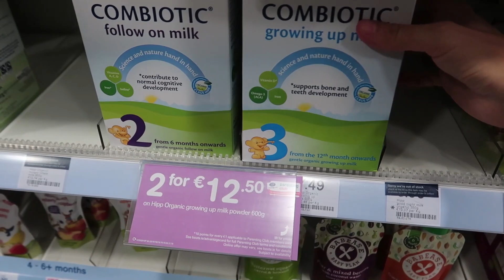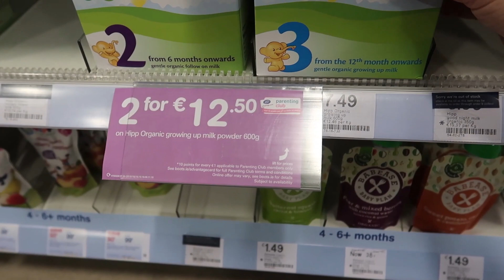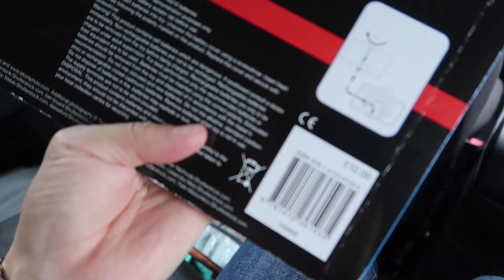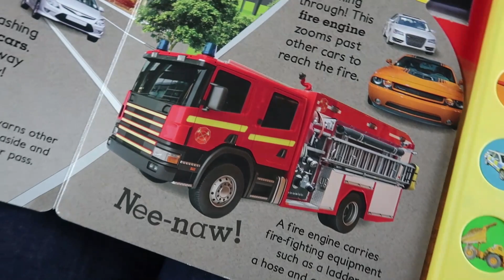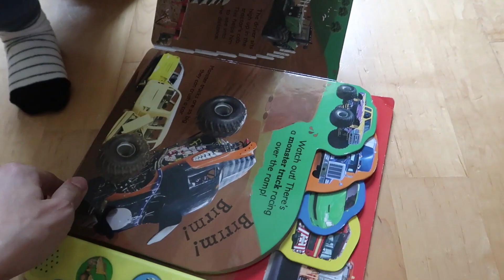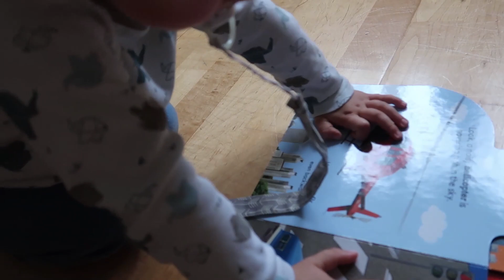NAŠE SOBOTA V IRSKU🍀SKYPUJE CELÁ RODINA📱OSOBNÍ KUCHAŘ🍳 [Denní Vlog]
Denní Vlog : Rodina je pro nás na prvním místě a proto když příjde víkend, tak ho trávíme spolu. Většinou padne volba  na výlet, ale když počasí nepřeje jsme prostě jen doma. Jaká byla naše normální sobota? Paul uvařil dobrůtku a taky jsme si zaskypovali :)

ADÁMKOVY ZDRAVÉ DOBROTY KOUPÍTE I U NÁS👌👍
BEAR ŽELÉ vyrobené ze 100% ovoce

🍀AHOJ A VÍTEJ NA KANÁLU ,, MY IRISH LIFE ,

vznikl na základě toho, že už  přes 11 let bydlím v Irsku a chtěla jsem se podělit o své zkušenosti z této země. Jak čas běžel, tak do naší mini rodiny, která zahrnovala mě, přítele Paula který je Ir a našeho bláznivého yorka Tristánka🐶 přibyl další člen 💘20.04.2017 se nám narodil náš milovaný Adámek 👼, kterého jsem přijela porodit do ČR
Od momentu kdy jsem zjistila , že čekáme miminko jsem si uvědomila, že se věci zásadně změní. Tak nějak automaticky jsem, začala dokumentovat mé těhotenství, které jsem vzhledem k přítelově práci prožívala od 3tího měsíce sama až po porod kdy za mnou přiletěl do ČR, kde jsem se mezitím přesunula i s prckem v břiše😀😀😀
7 Měsíců po narození Adámka jsem se opět vrátila do Irska, kde jsme vytvořili teď už naši Česko - Irskou rodinku😇😍👌 Momentálně jsou má videa zaměřená především na naši nově nabytou rodinu žijící v Irsku, ale pokud máš jakýkoliv dotaz nejen o Irsku klidně se zeptej a já ráda odpovím.🙈🙉

Denní Vlog